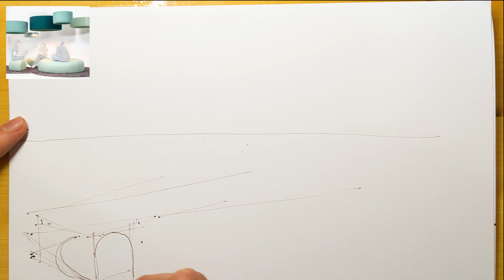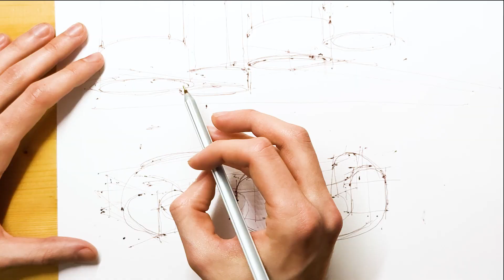How to sketch people - Tutorial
Learn how to draw people easy. Learn to sketch like a pro with step-by-step tutorials.